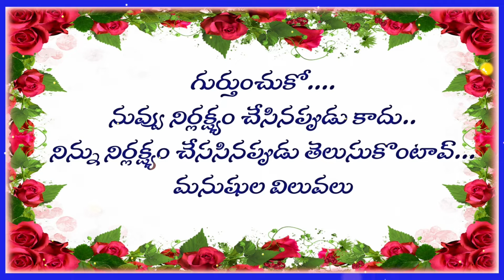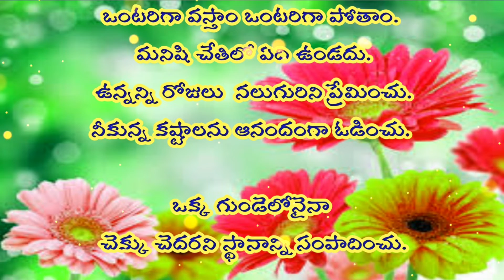Inspirational Quotes|Motivational Quotes |మంచి మాటలు|సూక్తులు|Telugu Quotations|జీవిత సత్యాలు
Playlist of  my channel videos